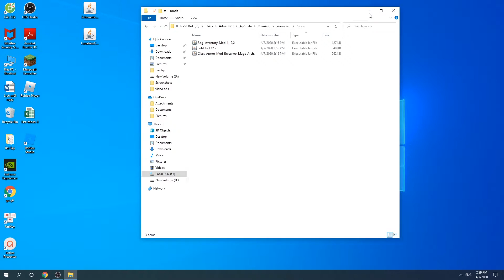How To Download & Install Rpg Inventory Mod 1.12.2/1.11.2 For Minecraft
How To Download & Install Rpg Inventory Mod 1.12.2/1.11.2 For Minecraft show in this video. This mod adds a whole bunch of new items to the game, mainly focused around certain well-known RPG-classes such as wizards, hunters, and barbarians.